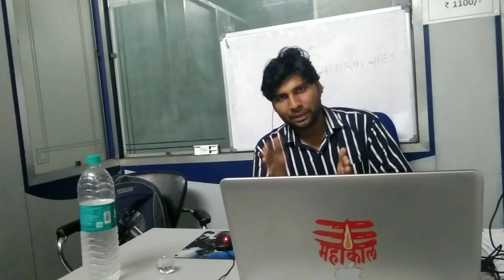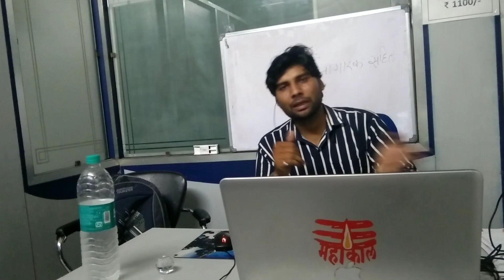इस्लाम धर्म में हलाला क्या है? हलाला के नाम पर सेक्स, जानिए क्या कहता है इसके बारे में इस्लाम